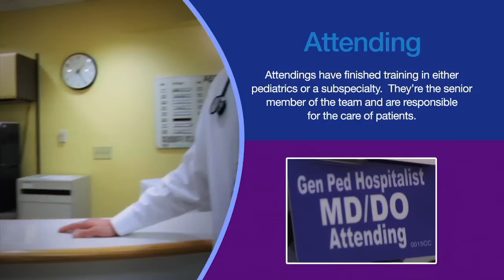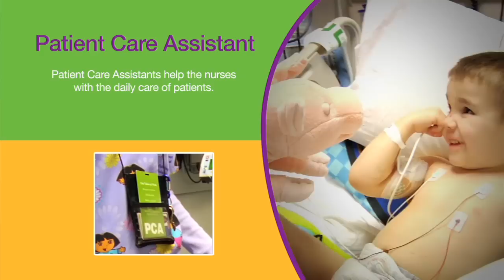Cincinnati Children's Patient Orientation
This video includes interviews with patients, parents and hospital staff. They provide insights and tips that will help you and your child understand the hospital and the people you'll meet.